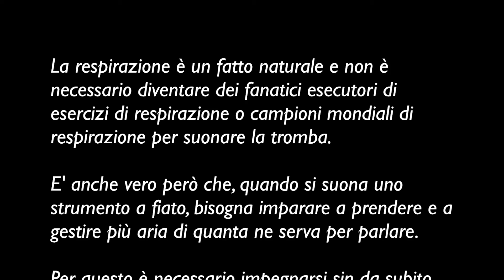#14 Circuito respiratorio per super trombettisti (solo per livello avanzato) | Il Prof. di tromba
La respirazione è un fatto naturale e non è necessario diventare dei fanatici esecutori di esercizi di respirazione o campioni mondiali di respirazione per suonare la tromba.

E' anche vero però che, quando si suona uno strumento a fiato, bisogna imparare a prendere e a gestire più aria di quanta ne serva per parlare.

Per questo è necessario impegnarsi sin da subito ed apprendere delle buone abitudini respiratorie da applicare allo strumento.

Il mio motto, lapalissiano se vogliamo, lo conoscete:
                                   "Per imparare a suonare la tromba, bisogna studiare la tromba".

La mia esperienza, però, mi porta anche a dire che gli esercizi di respirazione sono molto importanti perché apportano un transfer positivo all'esecuzione con lo strumento e una maggiore consapevolezza corporea.

Altrettanto importante è sciogliere quelle tensioni non necessarie che accumuliamo senza esserne coscienti, che a lungo andare ci debiliteranno e che al momento ci fanno stancare in fretta facendoci perdere l'entusiasmo necessario per divertirci!

Quindi applicatevi nello studio di questi esercizi ed inseriteli, in piccola parte, in ogni sessione di studio.

Dedicate sempre un po' del vostro tempo alla ginnastica respiratoria!

L'obiettivo è quello di mantenere attiva ed efficiente la "macchina della respirazione".

La corretta respirazione e la postura sono aspetti fondamentali per suonare qualsiasi strumento, in modo particolare se questo è uno strumento a fiato.

Questi esercizi, alcuni proposti in forma di gioco, sono importanti non solo per produrre un suono bello e libero, ma anche per mantenersi in forma e permetterci di avere una lunga carriera, amatoriale o professionale.

Dai, iniziamo!
Un grande abbraccio dal Prof. di tromba.